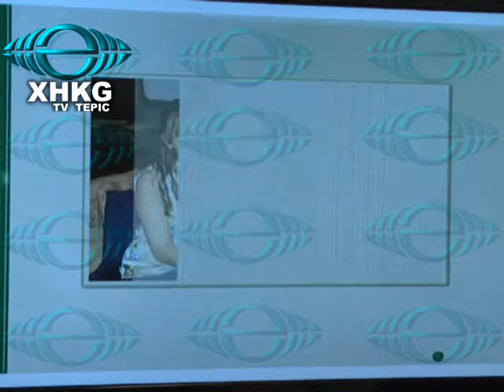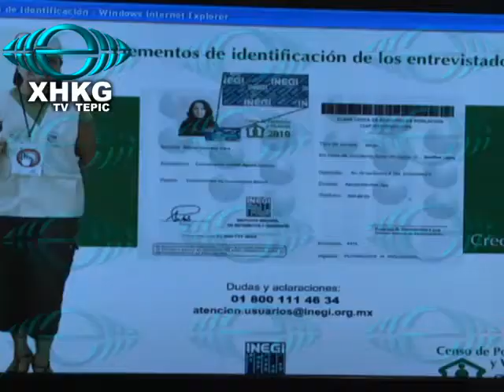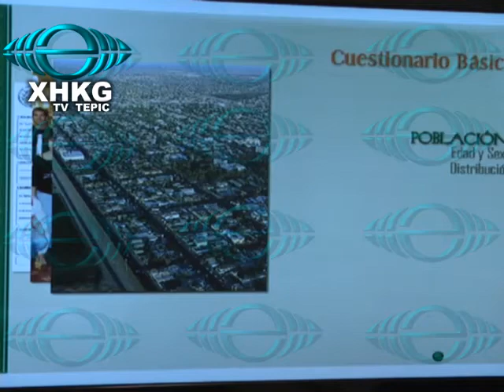XHKG tv ( Censo )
ARRANCA EL CENSO GENERAL DE POBLACIÓN Y VIVIENDA...